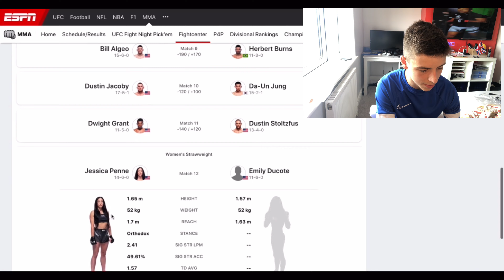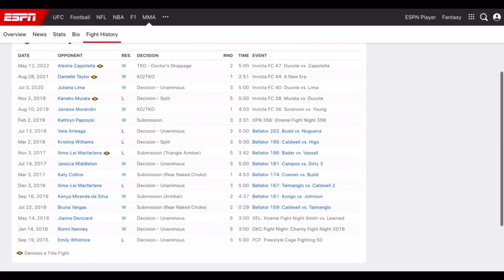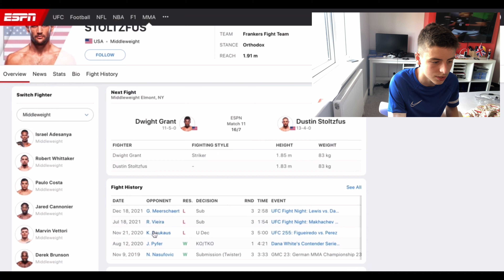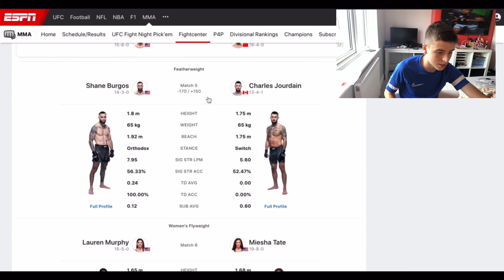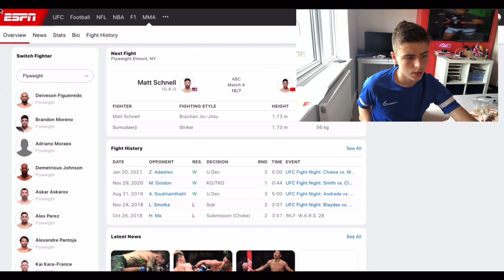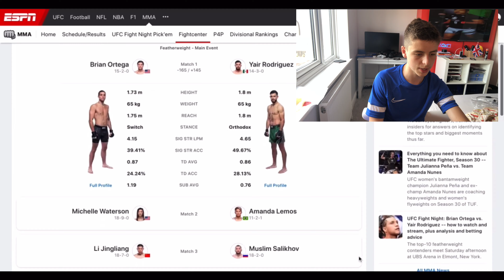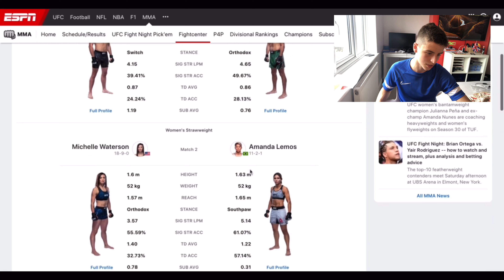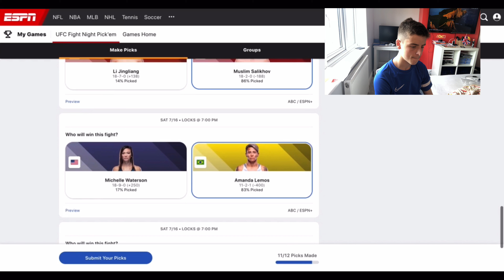Why Yair Rodriguez beats Brian Ortega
Clips channel -  @Full Time Clips